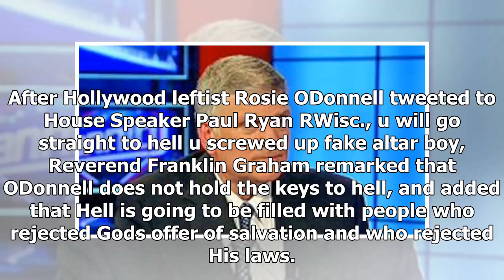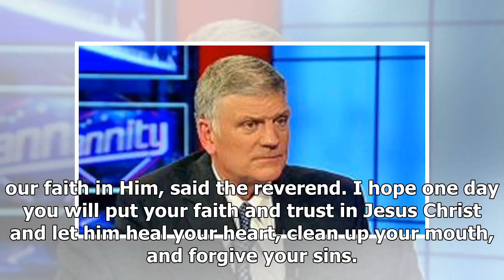[Chanel News] Rev. graham to rosie: hell is filled 'with people who rejected god's offer of salvati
[Chanel News] Rev. graham to rosie: hell is filled 'with people who rejected god's offer of salvation' and rejected 'his laws'